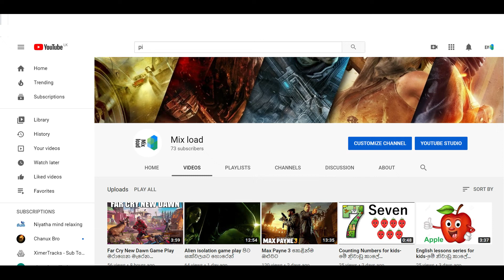Mix Load Your Channel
Hi.
it's me Mix Load.
I'll be Your Entertainment channel in the moment That contain, Gaming For those who live the dream,Spiritual relax for those who fallow the enlightenment, Knowledge for those who seek it And Fun for life that make you laugh .